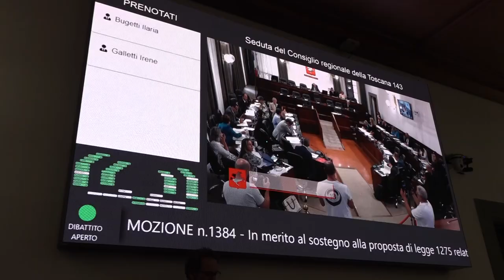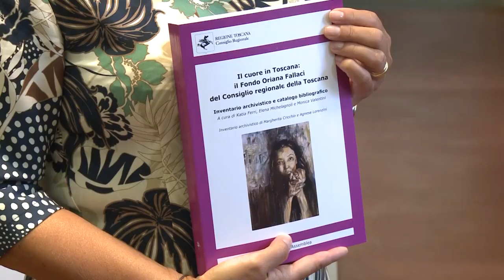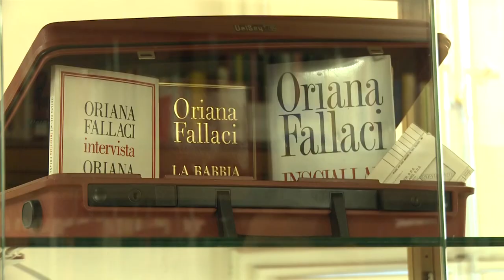SESTA RETE - Zoom consiglio regionale 23 settembre 2023